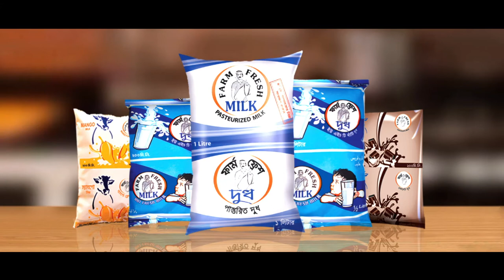Farm Fresh Weekly New Recipe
Director: ABul Khayer Chand
DOP: LC Rafiq

Client: Akij Food & Beverage Ltd
Agency: Mediacom Limited

Production: Tinsel Town Films
Producer: Asru Khan
ADs: Zamal Ahmed Zain, Tuhin
Edit: Rashaduzzaman Shohag
Color: Chinmoy